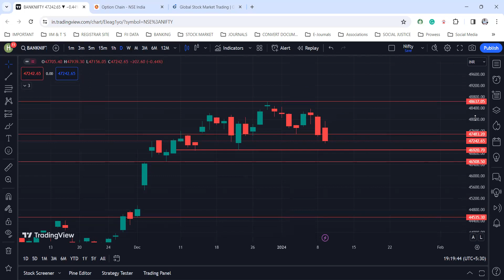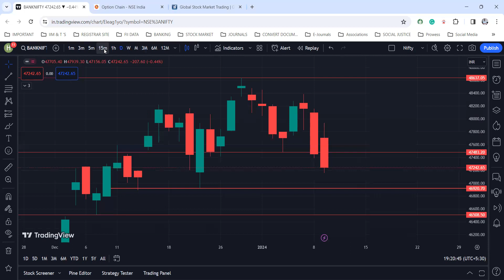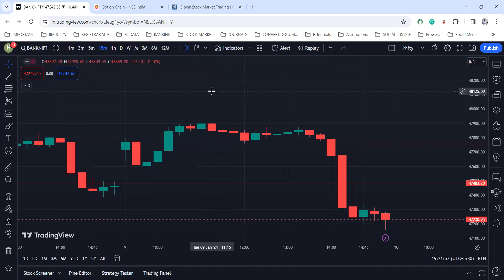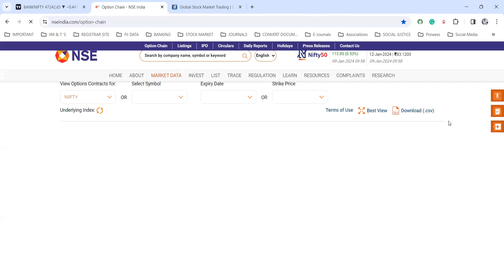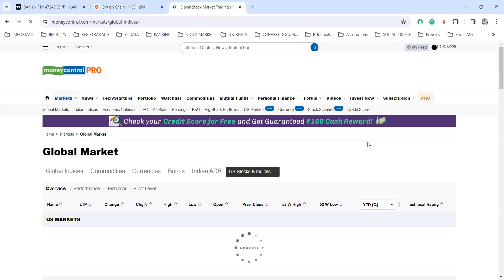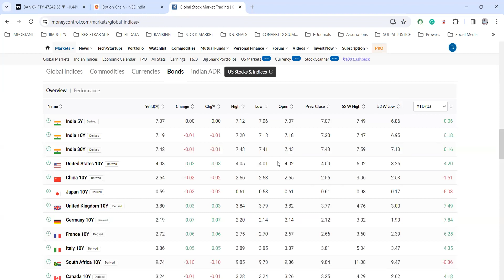9th January Post Market Analysis and Prediction for Nifty 50 and Bank Nifty.